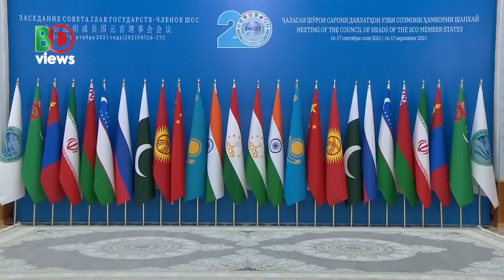আ ফ গা নি স্তা ন নিয়ে যুক্তরাষ্ট্র-ভারত বনাম চীন-রাশিয়া-পাকিস্তান-ইরান!